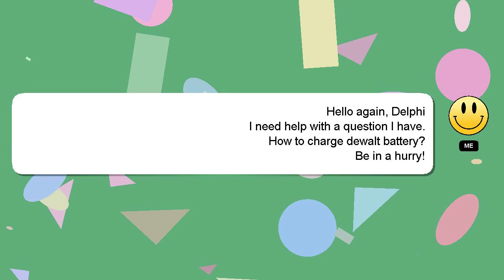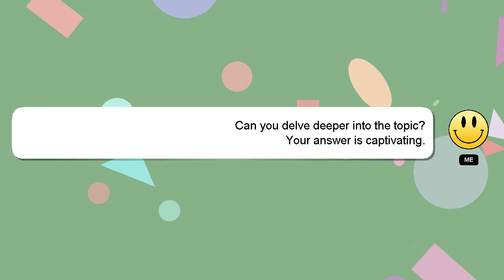How to charge dewalt battery?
Allow me to introduce myself briefly, Hello, I am Delphi. I am here to aid you in getting answers to your questions. - How to charge dewalt battery?

I will 'heart' your answer as a sign of appreciation.

*2 What we are experimenting :*